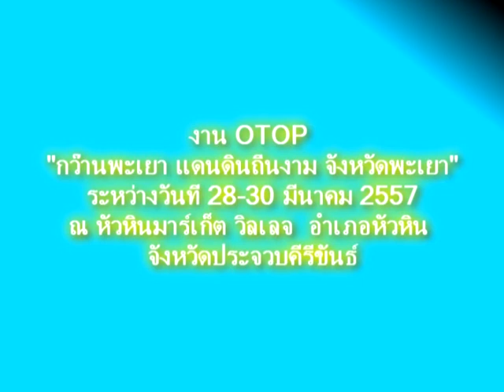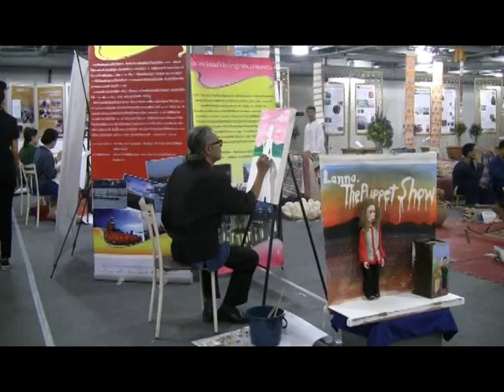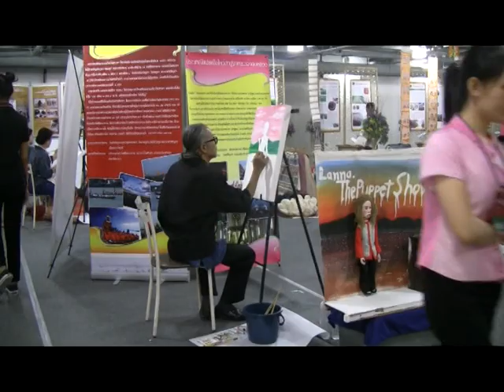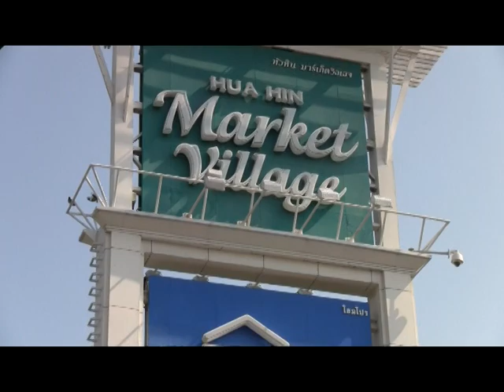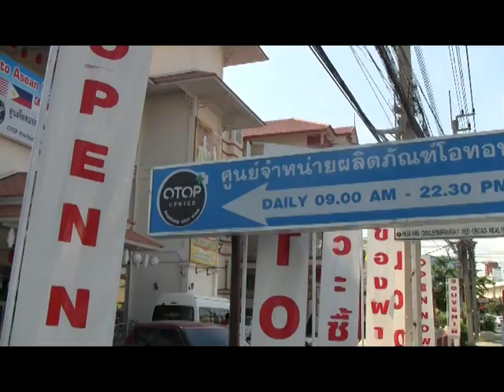OTOPหัวหิน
จังหวัดพะเยาจัดงาน"กว๊านพะเยา แดนดินถิ่นงาม จังหวัดพะเยา" เปิดตลาดOTOP เชิงรุกภายในประเทศ ระหว่าง ๒๘-๓๐ มีนาคม ๒๕๕๗ ณ หัวหินมาร์เก็ต วิลเลจ อ.หัวหิน จ.ประจวบคีรีขันธ์ ผู้ประกอบการ OTOP จำนวน ๒๙ กลุ่ม